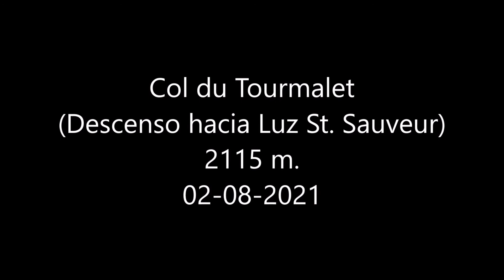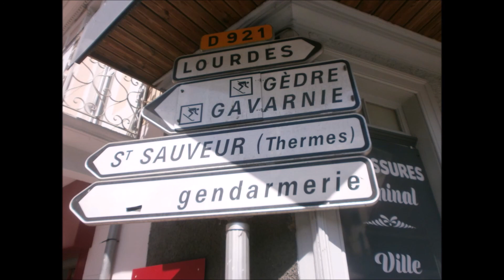Pirineos en moto: Col du Tourmalet (Descenso hacia Luz St. Sauveur)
Ruta en moto por el Pirineo francés.